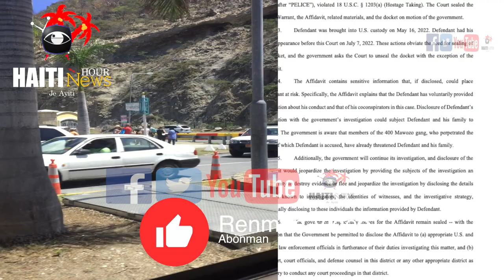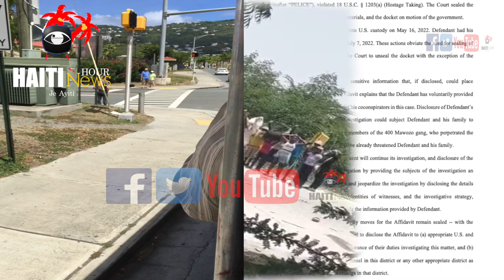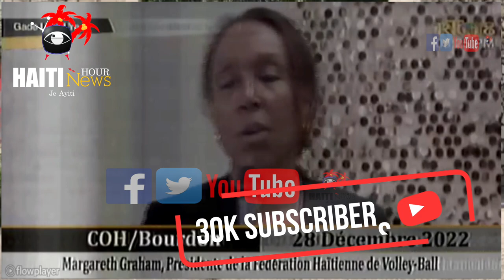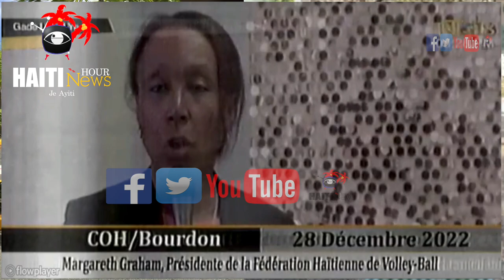Haiti : Busta John Pran Nan Cho Haiti | 2 Gwo Towo Bloke Dokiman PM Ariel Henry